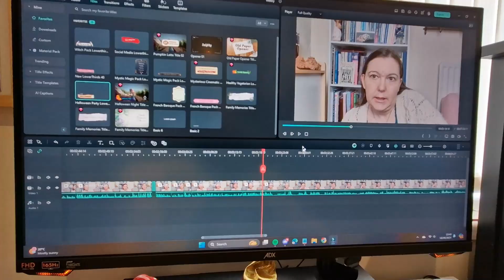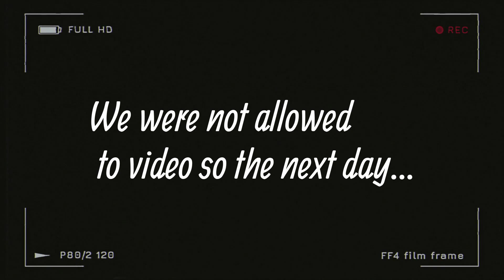I Met TOADIE from Neighbours and I'm Still Shaking | Disabled witch Weekly Vlog 03 [CC]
I Met TOADIE from Neighbours and I'm Still Shaking - Yes, this week I travelled to Shrewsbury, and I saw Ryan Moloney on stage with his show about leaving Neighbours and what is to come for him. I was so inspired by him, and he was so kind and engaged with everyone who was part of the meet and greets.

I am so excited for you to see all about this week because as well as showing what it was like to meet one of my heroes; I also share about how much I needed to rest before our trip. It was a lot on my body, and I needed to be so careful, thankfully my pacing paid off and I had a good day that day. They say you shouldn’t meet your heroes, but I am so glad I finally met Ryan who I have been a fan of for 30 years! He is an incredible actor and a wonderful person, so grab a cup of tea and enjoy the vlog.

Chapters:
0:00 intro
0:33 Monday
4:06 Tuesday
6:34 Wednesday
9:17 Thursday
12:53 Friday/meeting Ryan Moloney
25:13 outro